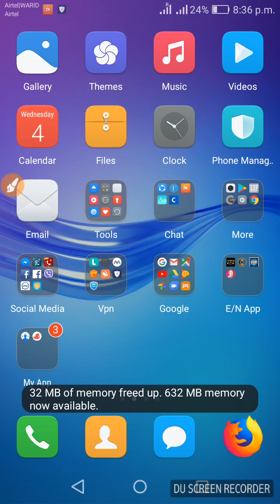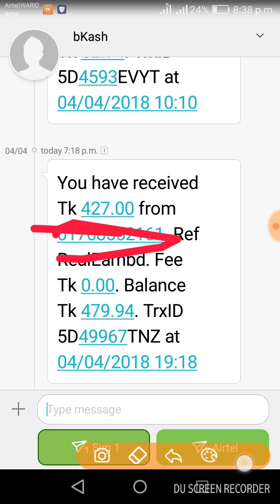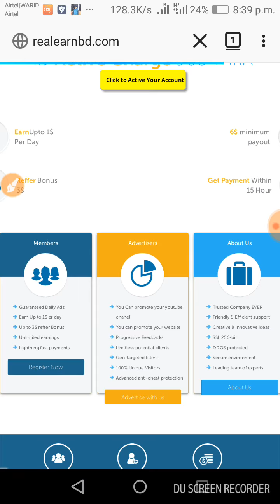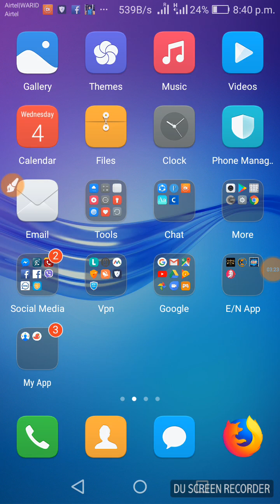RealEarnBD.com Payment Proof & New Update News দেখে নিন ।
RealEarnBD